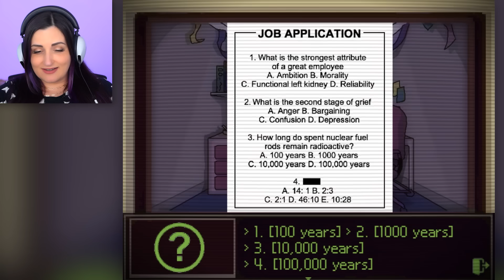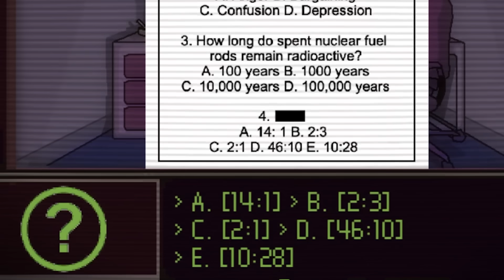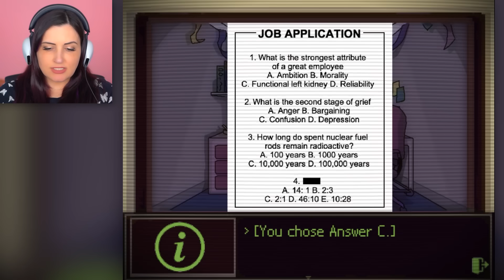I Got Trapped In An Elevator With My Hot Coworker ...but The Only Way To Escape Is Death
I Tried going to a job interview …but then I got stuck in an elevator with my future hot coworker?! And the only way out is death?! Elevator Hitch (from the creator of Dead Plate & Cold Front) All Endings & All Cutscenes, Full Game.

SIMILAR VIDEO
I Tried Working At A Restaurant …but My Hot Coworker Wants to Cook Me (Dead Plate All Endings)
I Tried Surviving a Blizzard …but My Hot Friend Wants to SET ME ON FIRE (Cold Front All Endings)